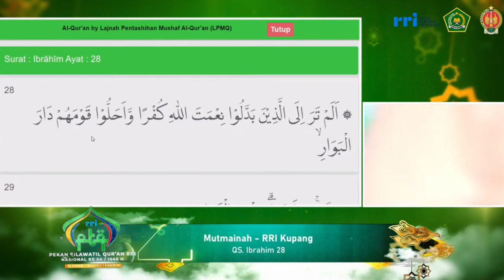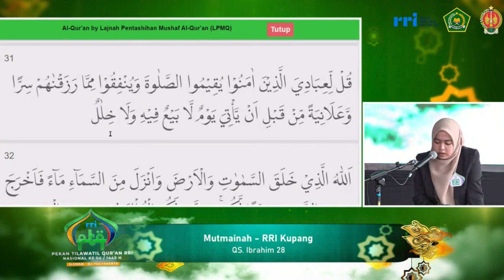PESERTA TILAWAH PTQ RRI NASIONAL KE-54 TAHUN 2024